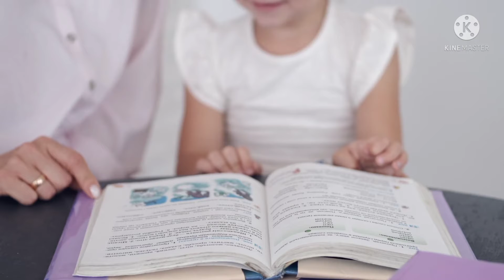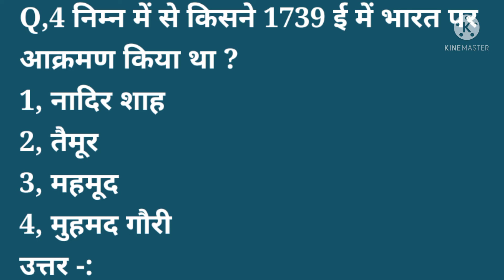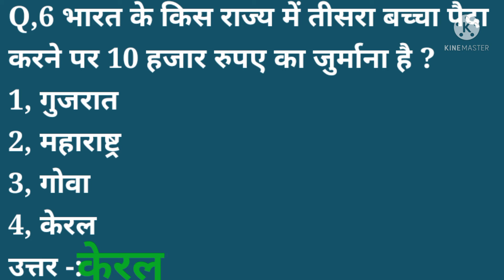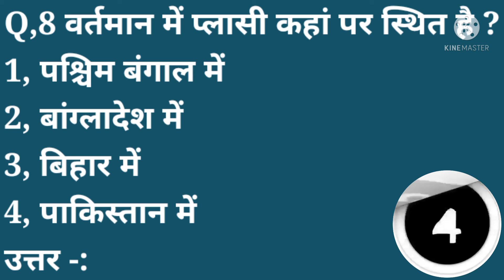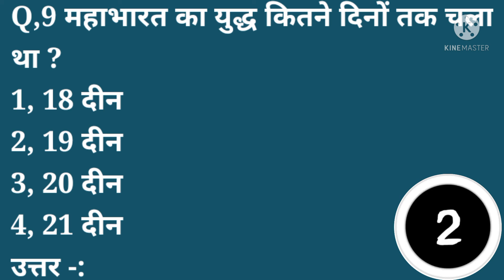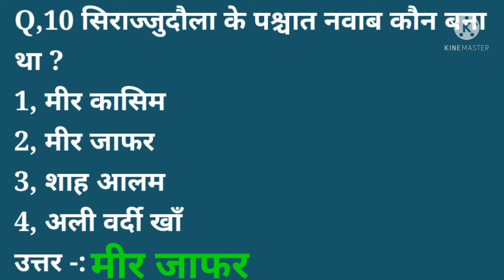Gk | General knowledge | Gk question and answer | Gk quiz | help hai beta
Covered topic in this video -:
Your queries 👇👇
1. GK
2. General Knowledge
3. Important GK Questions and answers for
4.  Competitive Exams
5. Quiz Test
6. BR Study
7. Important gk
8. Quiz test
9. Competitive quiz
10. Competitive general knowledge
11. gk in hindi
12. general knowledge quiz
13. quiz questions
14. general knowledge questions
15. gk quiz
16. general knowledge questions with answers
17. gk question in hindi
18. gk question answer
19. india gk
20. hindi gk
21. samanya gyan
22. gk questions
23. india gk in hindi
24. 2021 gk questions and answers
25. lucent gk
26. lucent gk
27. lucent gk in hindi video
28. lucent gk in hindi
29. lucent geography in hindi
30. lucent geography
31. geography gk question
32. geography gk in hindi
33  . lucent 1000 question
34. lucent 1000 prashn
35. Iucent gk ka nichod
36. lucent gk important question
37. lucent gk important question in hindi
38. lucent gk important topics
39. lucent ka nichod science
40. lucent for ssc cg |
41. lucent for ssc 42. lucent for railway
43. geography gk
44. lucent mcq
45. lucent mcq in hindi
46. lucent book gk

About this channel-:
Friends, in this channel you get videos related to puzzles and amazing questions related to General Knowledge questions, this channel helps a lot in your education and the only purpose of this channel is to help people whether they are students or anyone.  Want to give interview or want to give any exam, this channel helps you in every way.

If you like to watch content related to general knowledge and study material then you can subscribe help hai beta youtube channel and press the bell icon for never miss the video of help hai beta.